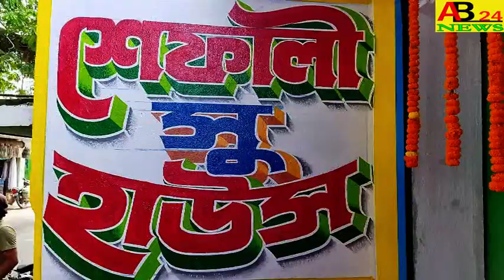অবৈধ মাটি বোঝায়।। চারটি ট্রাক্টর আটক করলো নওদা থানার পুলিশ।।ab24news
POLICE OF NOWDA POLICE STATION SEIZED FOUR TRACTORS CARRYING ILLEGAL SOIL  অবৈধ মাটি বোঝায়।। চারটি ট্রাক্টর আটক করলো নওদা থানার পুলিশ।।